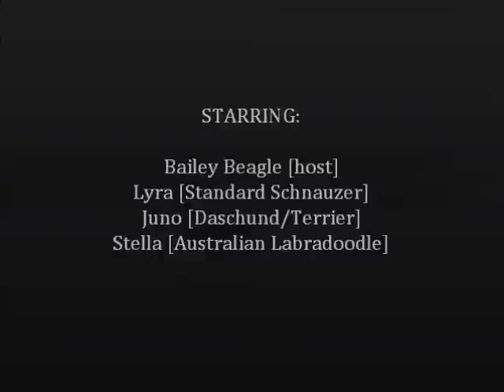Doggie Playdate July 5 @ PawzitiveFX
Today we had Lyra & Juno with us in the morning. As a rule, I return them home at noonish and then bring Stella over for the afternoon. Instead, today, I brought Stella over to meet the girls to evaluate how they would click. All went well after Stella got over the initial shyness.